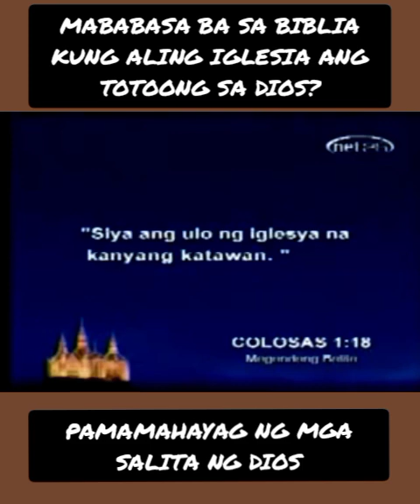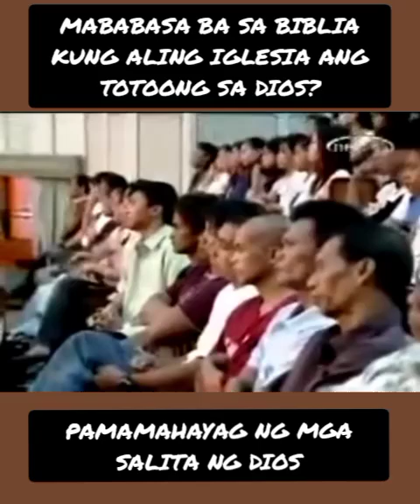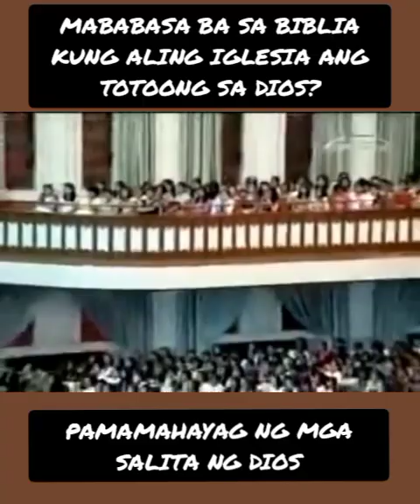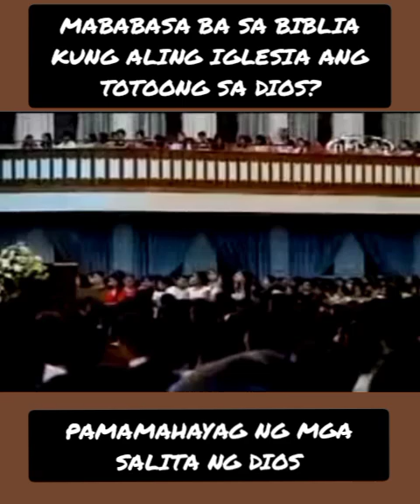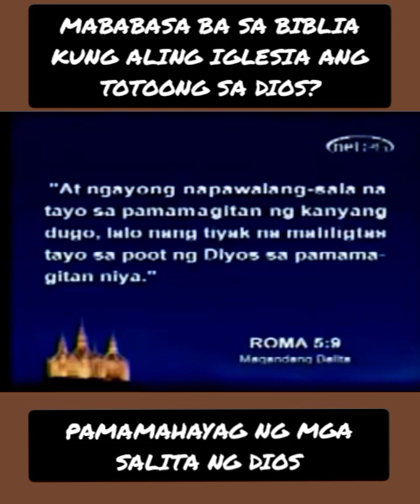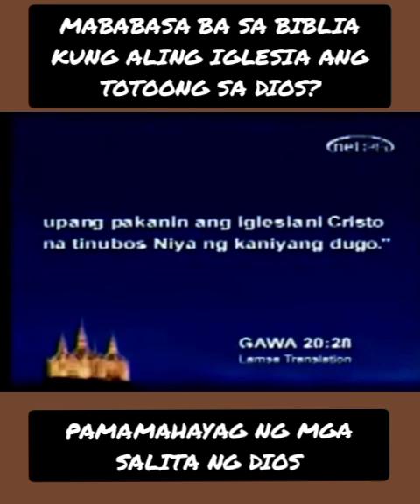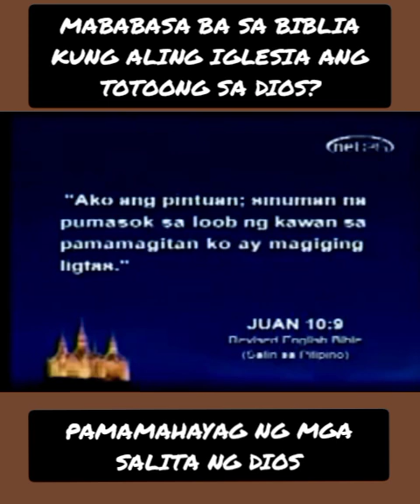MABABASA BA SA BIBLIA KUNG ALING IGLESIA ANG TOTOONG SA DIOS?